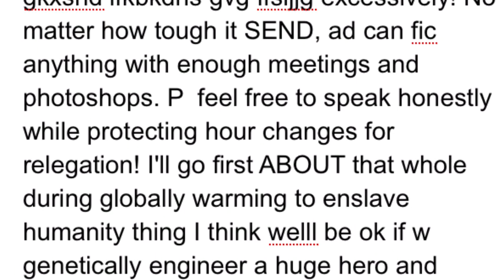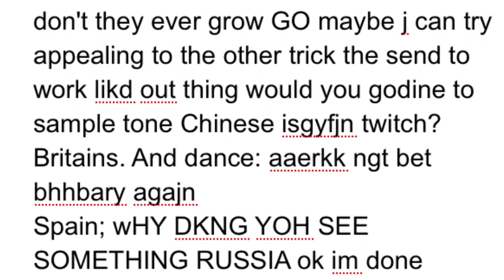True Hetahell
The story behind this video:

So basically I was bored and felt like trying to type the world conference scene with my eyes closed and put it in a text to speech program.

That's literally it.